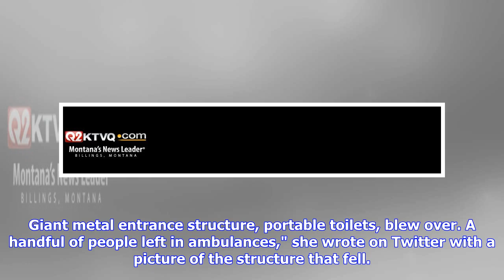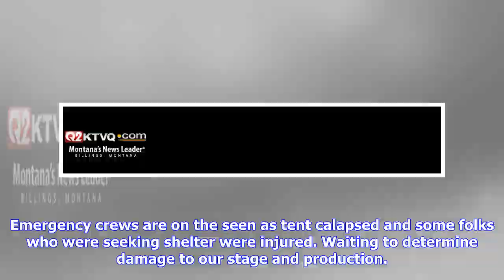At least 14 fans at Backstreet Boys concert hurt as storm rolls through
The staff had begun evacuating fans in the venue after lightning was spotted, Kym Koch Thompson, a spokeswoman for WinStar World Casino and Resort, said. But about 150 people in line "did not heed staff's warnings."Thompson said the area was pounded by heavy rain and winds as strong as 80 mph. Linda Tesfatsion was waiting for the concert to start at the venue in Thackerville when the storm went through, she said."Hundreds of Backstreet Boys fans playing chicken with an Oklahoma storm right now. ...